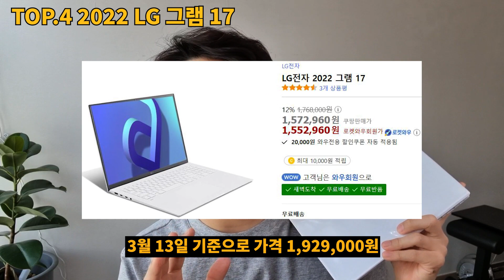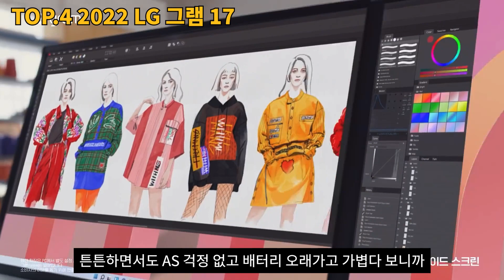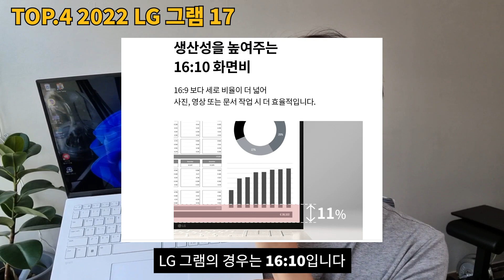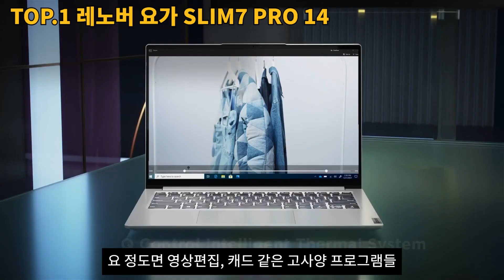[추천] 2022년 3월 가성비 노트북 TOP4｜가성비노트북｜대학생노트북｜게이밍노트북｜업무용노트북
이 영상은 쿠팡 파트너스 활동의 일환으로 일정액의 수수료를 제공받습니다☺

최근 제품 가격이 인상되어
2023년 전체 판매량 상위권 제품들로
대체하였습니다.

[2023년 가성비 노트북 Best.5]

✅Best.1 레노버 2022 아이디어패드 슬림 1
가격 : 359,000원
CPU : 라이젠 3 7320U
SSD : 256gb
RAM : 8gb
GPU : AMD 내장 그래픽
무게 : 1.58kg
OS : 윈도우 미포함

✅Best.2 HP 2023 노트북 15
가격 : 759,000원(카드할인 추가시)
CPU : 인텔 i5 1335U
SSD : 512gb
RAM : 16gb
GPU : Iris Xe 내장그래픽
무게 : 1.6kg
OS : 윈도우 11홈

✅Best.3 레노버 2023 아이디어패드 슬림 5 라이트
CPU : 라이젠 5 7530U
SSD : 512gb
RAM : 16gb
GPU : 라데온 내장그래픽
무게 : 1.17kg
OS : 윈도우 미지원
*PD 충전 지원

✅Best.4 삼성전자 갤럭시북3 15.6
*현재 갤럭시북3 상품명이 갤럭시북2로 표기되어 혼란이 발생하고 있습니다.
이와 관련해서 판매처에 문의한 결과, “13세대 CPU”라는 내용이 들어있으면
최신 갤럭시북3가 맞다는 답변을 받았습니다.
상품 페이지 내에 이에 대한 내용이 있다면 안심하셔도 괜찮습니다😊
가격 : 1,099,000원
CPU : I5-1335U
SSD : 250gb
RAM : 16gb
GPU : 인텔 Iris Xe 내장 그래픽
무게 : 1.57kg
*PD 충전 지원

✅Best.5 HP 2023 빅터스 15 4060ver
(3D 온라인 게임 및 고사양 스팀 게임도 모두 가능)
가격 : 1,059,000원(카드할인 추가시)
CPU : i5 12500H
SSD : 512gb
RAM : 16gb
GPU : RTX 4060(8gb Vram)
무게 : 2.29kg